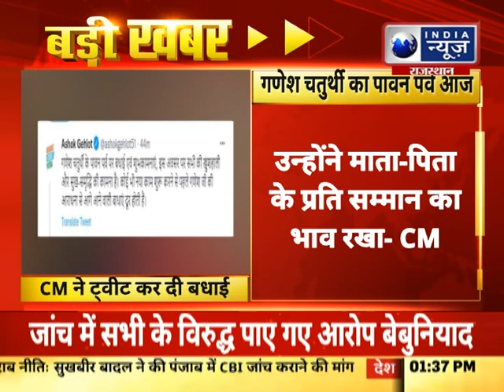Ganesh Chaturthi 2022 : इन चीजों के बगैर अधूरी गणपति की पूजा | India News Rajasthan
Ganesh Chaturthi 2022: इन चीजों के बगैर अधूरी गणपति की पूजा, नोट कर लें गणेश चतुर्थी की पूजन सामग्री  | Hindi News